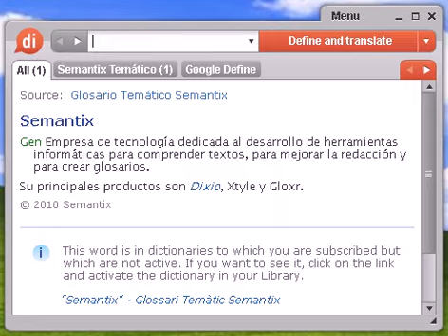Definición de melonera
melonera, diccionario, definición, significado, español, castellano, dixio